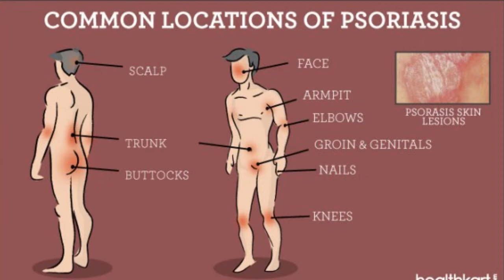5 BEST Homeopthic Medicines For Psoriasis ? Sign & Symptoms Of Psoriasis ?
Hello , ALL DISEASE TREATMENT AVAILABLE WHTS UP ON : 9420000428
 Friends is video mai maine apko psoriasis se related information di hai

is video maine apko psoriasis q hota hai ?

psoriasis ke kya cause se hai ?

psoriasis ke kya Sign & Symptoms hai ?

psoriasis ki kya Homeopathic medicines  hai o maine  apko is video ,mai btaya hu ? .

Homeopathic Medicines for Psoriasis .

1) Arsenicum Iodum Falvum 30
lene ka tarika is traha hai ki apko ars iod 30  ke 2-2 drops in half cup water mai lena hai two times a day forone month aaur phir kya result hai o apko mujhe comment krke btanahai

2)Phytolacca Decandra 30
a medicine boht hi useful hai psoriasis mai
is medicine ko lene ka way is traha hai ki apko iss medicine  ke 5 drops lena hai two times a day for twwo months aur mujhr follow dena hai

3) Mercurious Sol 30
is medicine ko lene ka trika is trah haiki apko 2 drops of medicine  half cup of water mai once a day lena haione month tak

4) MEZERIUM 30

is medicine ko apko lene ka tarika is trah hai ki apko ah medicine 2 dropsin half cupof water mai lena hai once a time day

5)Graphaties 30

a medicine apko 2 drops in half cup of water mai lena hai 2 times a day for 1 month  aur follow up dena hai